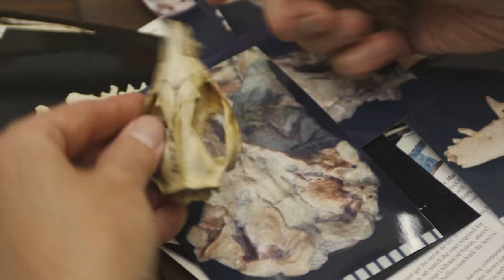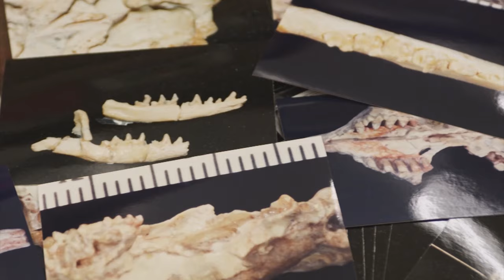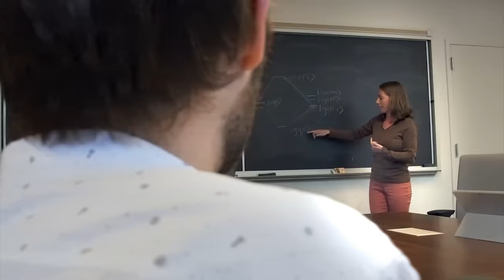Stronger than Dinosaurs! Therapsids weird ancestors of mammals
Thus, we can say that the Therapsids are our ancestors.
They are also called mammal-like reptiles, or arachnids.
While this strange creature really did look a lot like a reptile in many respects, we can also see some mammalian characteristics.
Then what exactly were these strange creatures like?

Appearance and characteristics
The therapsids are a very large group, and it is difficult to find a kinship at first sight because they differ greatly in appearance.
There are, however, some commonalities. Mainly, the variety of their teeth.
Almost no one has ever looked into the mouth of an alligator, but if you look at a picture of one smiling with its mouth wide open, you will see that all the fangs are the same in both shape and size.
This is true for other reptiles as well, but the teeth of therapsids are different, with the canines, incisors, and molars each serving a different function.
In addition, the therapsids learned to walk in a different way.
The limbs are connected under the body, unlike those of crocodiles, for example, which are connected horizontally.
Other important therapsid features are the body hairs that cover their bodies.
We do not know when they began to grow hair because they saw “it as a promising sign,” but we can say with certainty that from the beginning they had smooth fur and no scales.
Other than that, most of the therapsids had whiskers like cats!
Would you want such a creature as a pet?
Did the therapsids also "purr? Interesting.
There is one last characteristic.
They started breast-feeding their own children!
They could not bear children from their bellies, but instead laid eggs covered with leather.
The platypus, for example, still does!
Therapsids may have had special pouches, like kangaroos, in which they carried their eggs, but this is still a hypothesis.
Now, if they had body hair, teeth of various shapes and sizes, and breast-fed their young, what else is missing?
Yes, body temperature!
Reptiles have no function to regulate their body temperature at all; it changes according to their surroundings.
Therapsids thought, "That's not good," and made up their minds to become warm-blooded animals.
This was a very good decision.
Their metabolism improved, and their feet no longer got cold at night.
Those are the characteristics that show the link between therapsids and mammals.
Now let us look at the characteristics that make the therapsids unique.

A Variety of Therapsids
Paleontologists tend to get very passionate about classification, and the "how to classify animals" debate often rages.
In addition to the usual classifications such as orders and families, there are also phylogenetic groups.
This includes all descendants that have branched off from a common ancestor.
Following this, the Therapsids are divided into three main phylogenetic groups.
Dinocephalians, the Anomodonts, and the Theriodonts.
Spoiler alert: only the theropods end up with a happy ending, but I'll talk about them in order.
Let's start with the Dinocephalian!
This was a huge animal, reaching 6 meters in length and, shall we say, quite plump.
And above all, it reminds us of a modern easygoing hippopotamus.
Dinocephalians also liked to soak in the swamps and slowly chew on rotting tree trunks and scouring rushes.
Dinocephalians are also called "fearsome-headed" in Chinese characters, but why do you think they are?
Because they have a thickened cranium with horns and other protrusions that decorate it.
Estemmenosuchus, for example, had a crown-like object.
It also had cheekbones and protrusions above the eyes, but why these were necessary is not yet fully understood.
There are theories that they were for regulating body temperature, or that they used these to push against each other to determine who was the bravest in the herd.
This group also included primitive predators, which lived in the grass near the water and hunted by swooping from the bushes.
In a nutshell, all the conditions for Dinocephalians to thrive were in place, and by the early Permian, they expanded their habitat to almost the entire area of the then super continent of "Pangaea.
But by the end of the mid-Permian, they became almost extinct.
The next to step onto the center stage is the Anomodonts.
An Therapsid clade, the Anomodonts appeared in the Middle Permian and persisted for quite some time, living until the age of the dinosaurs.
They ranged from very small to quite large.
For example, the species Suminia was about 30 cm long and somewhat ape-like in appearance.
Because of its limb structure, it is thought that it could actually climb trees with the skill of a primate.
On the other hand, the two-meter-long, semi-desert-dwelling Lystrosaurus was able to dig out plant roots with its long canine teeth to obtain food.
Another interesting anomodont creature is Placerias.
While not having canine teeth, they had huge fangs.
Placerias weighed one ton and could grow up to 3.5 meters in length.